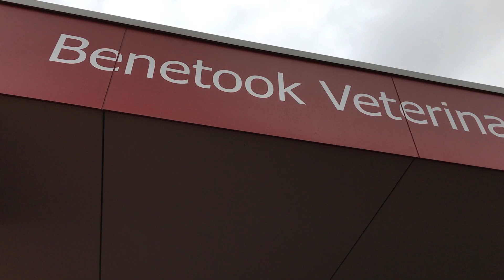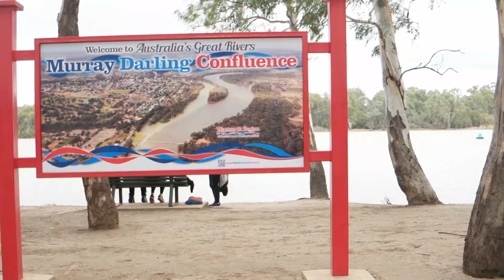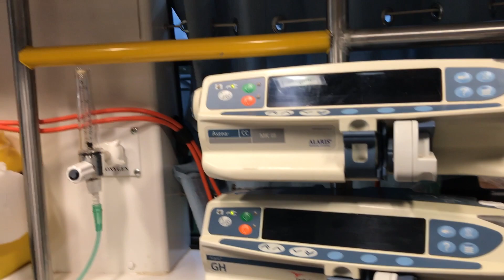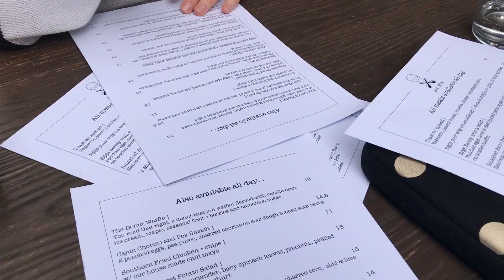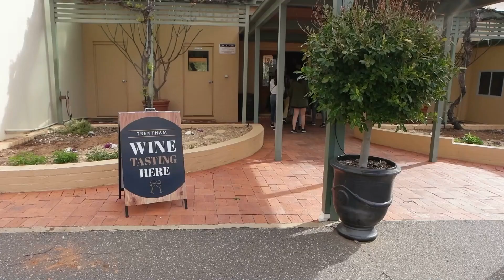My Rural Week Experience I | Mildura | Life in Med | Vlog 2017 | #3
Hello,

My procrastination just reached its peak and I uploaded 2 videos within 2 days lol. But 💁🏻

So, I went to Mildura for 2 weeks for my rural placement. The point of the placement is so that more doctors will go to rural places to practise as there's a shortage of doctors there. And their plan worked. I am sold. I really want to go back there to practise in future hahah!

This is the first part of the 2 weeks in Mildura. I apologise that I keep on talking to the camera. I am trying out this new way of vlogging and please tell me if its damn annoying that I am always talking. hahah if it sucks I will just change back to the no talking kinda videos. Hmm, but then I can't really decide also. But hope you enjoy it~

Jo